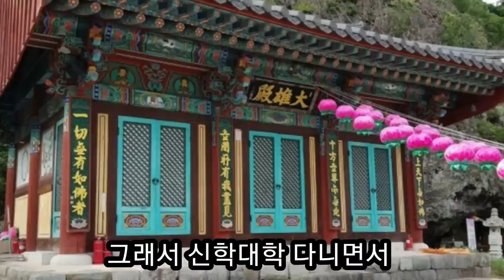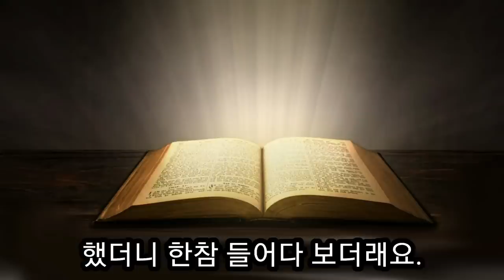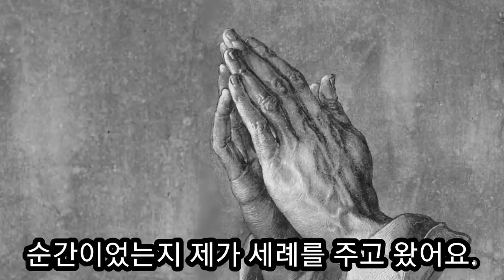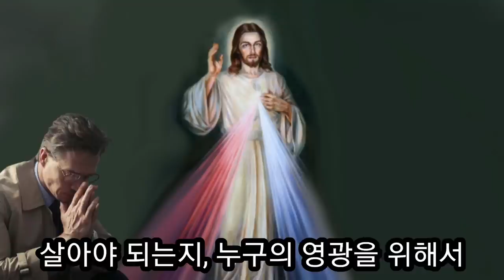옥한흠 목사님이 말하는 아주 특별한 간증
법조계에서 종교분야를 담당했던 불신자 김성진 검사는 말기암에 걸렸다. 목사님들의 온갖 죄와 비리를 40분 가량 토설했지만 최홍준 목사님은 고후 5:15절을 읽어 주었는데 검사는 예수님이 십자가에 죽으시고 부활하신 것이 확실하다면 나를 위한 인생을 살지 말고 예수님을 위한 인생을 살아야 되는데 어떻게 알죠 하면서 자신이 너무나 잘못 살았다고 눈물을 흘렸다. 병문안 오신 방문객들에게 벽에 "예수 믿으시오" 라고 써놓고 손가락으로 가르키며 전도했다. 검사가 죽을 때 이상한 빛이 방안에 감돌았는데 그 모습을 본 불도가 심한 아내가 예수님을 믿었고 한 아들은 선교사로 또한 아들은 전도지를 하루에 천장이상을 뿌리는 전도하는 전도자가 되었다.